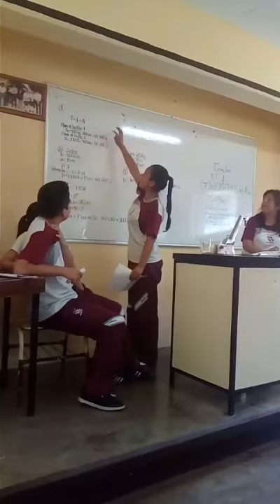7 de junio de 2017